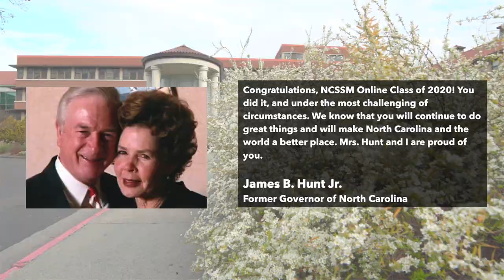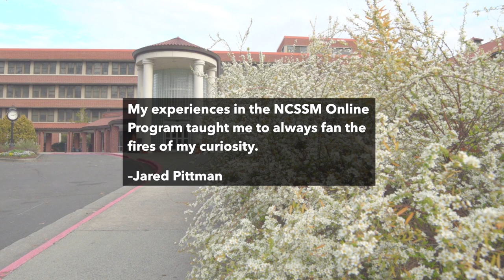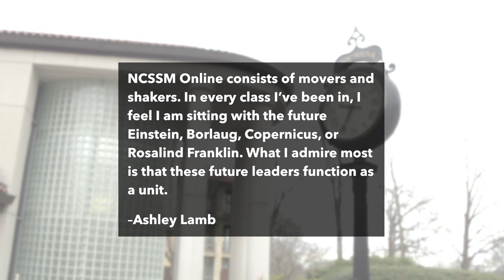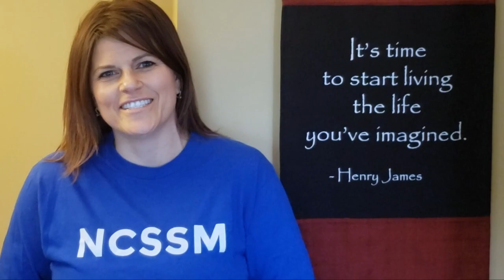A celebration of the NCSSM Online Class of 2020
Congratulations to the NCSSM Online Class of 2020! A virtual Online Recognition Ceremony was held on Saturday, June 6, 2020.

Pomp and Circumstance performed by NCSSM faculty Scott Laird and Dave Stuntz.